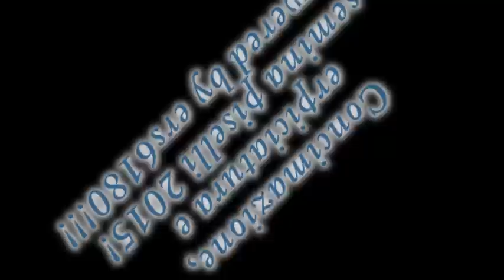Concimazione,erpiciatura e semina piselli 2015!!!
Su 5 ettari di terreno abbiamo il Fiat 640 impegnato nella concimazione con lo spandiconcime Sulky e gomme a bassa pressione per pestare poco, ed erpiciatura con Erpice Bianchi da 4m e gabbie per pestare poco,lavorare il terreno anche sulle carreggiate ed avere la massima aderenza, ed infine il Fiat 450 impegnato nella semina dei piselli da seme con la seminatrice Nodet gougis da 2,5m
Saluti da ers6180!